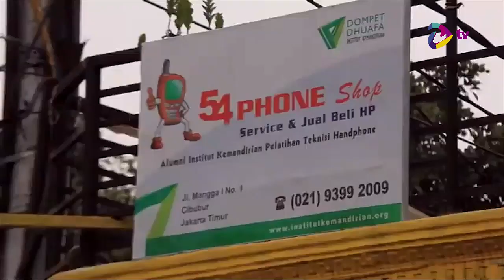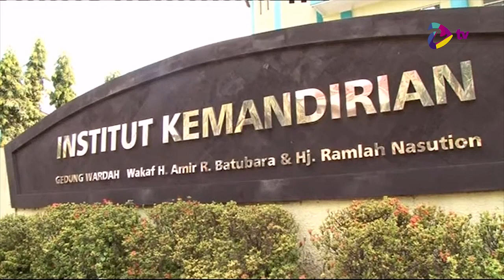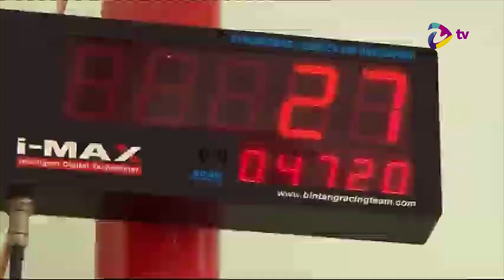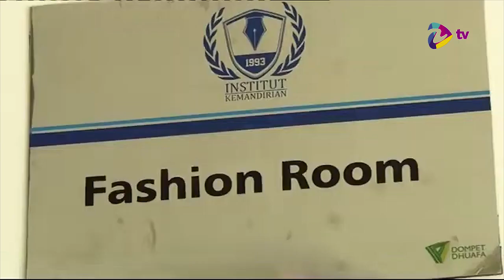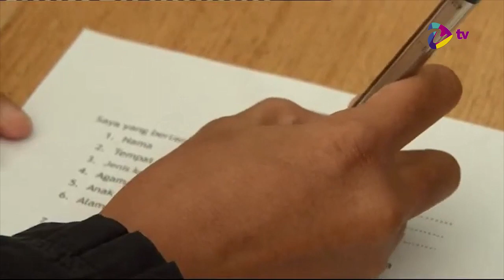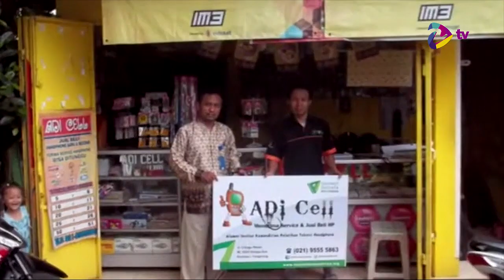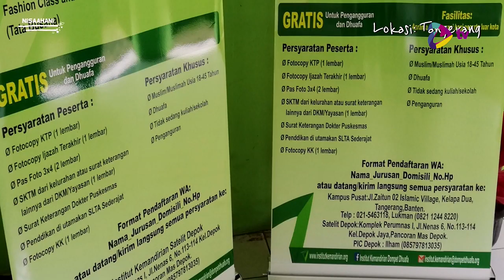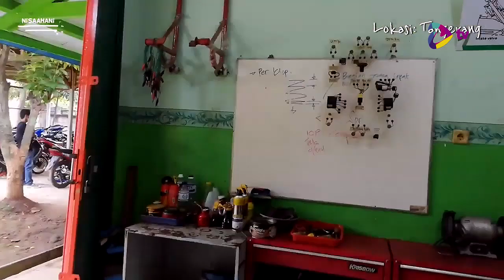ONLINE TALKSHOW "Asah Skill Hadapi Perkembangan Zaman"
ASAH SKILL HADAPI PERKEMBANGAN ZAMAN

Era modern, tanpa memiliki skill kita bisa disebut bata atau kentang. Istilah yang  sering dipakai  kalau sebuah gawai cerdas tiba-tiba rusak.

Apalagi lulusan baru dari lembaga pendidikan, mengandalkan gelar yang dimiliki untuk bersaing di dunia kerja, ternyata tidaklah cukup. Dibutuhkan kemampuan diri lainnya untuk menarik perhatian perusahaan dan membantu seseorang bertahan di tengah persaingan menuju kesuksesan.

Institut Kemandirian (IK) Dompet Dhuafa memahami hal itu, karenanya lembaga ini membuka banyak kursus keahlian gratis untuk memberdayakan anak-anak dhuafa yang pengangguran setelah tamat kerja atau tidak bersekolah dengan keterampilan yang dibutuhkan dunia kerja.

Mau tahu apa saja yang dilakukan IK untuk membantu para dhuafa yang pengangguran ? Ikuti Online Talkshow ZTV ID bersama :

1. Abdurrahman Usman (Direktur Institut Kemandirian )
2. Agus Rifai (Pengusaha bengkel sepeda motor) ... FB Agus Rifa'i ... WA 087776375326
3. Syifa Maulida (Pengusaha make up Hijab dan layanan kebutuhan pesta pernikahan) ... IG @syifamakeuphijab ... WA 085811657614